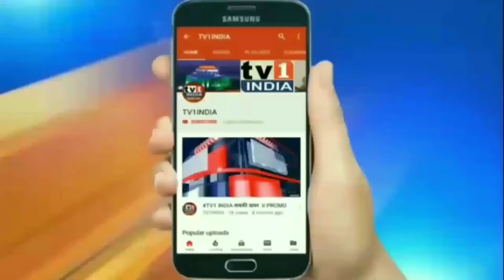India में 7593 Corona मरीज | राज्यों को विशेष निर्देश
India में 7593 Corona मरीज | नियंत्रण में जुटा स्वास्थ्य और गृह मंत्रालय  Covid 19 updates 12/04/2020